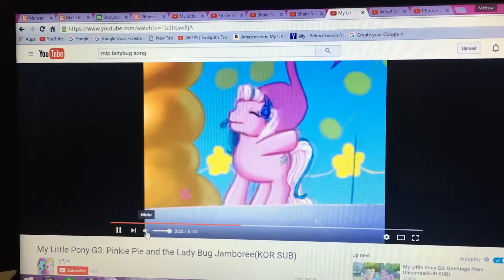Cleo de Nile's great adventure 3 part 21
Widget